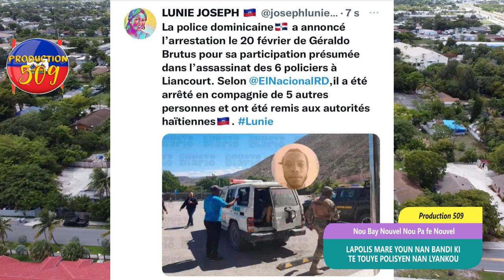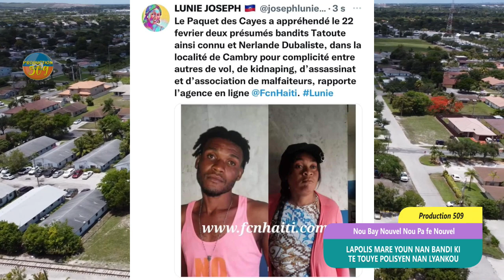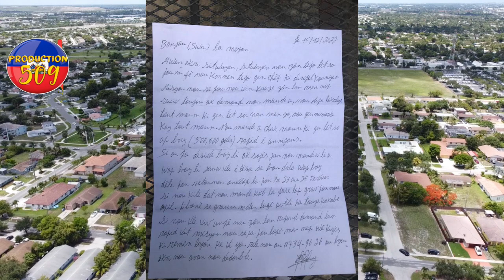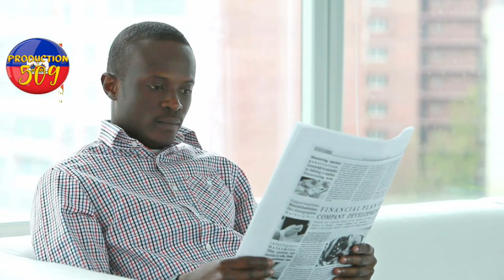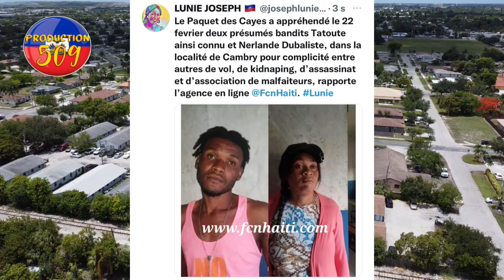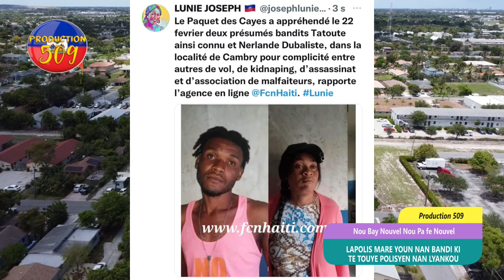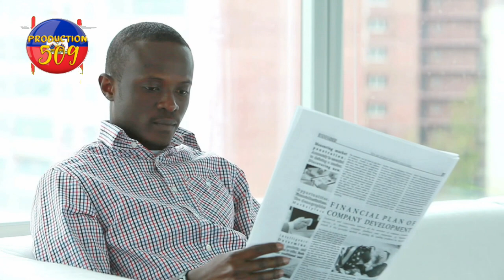Dibango kite peyi a nan pwogram joe biden lapolis mare yon bandi kite touye polisye lyankou yo mou